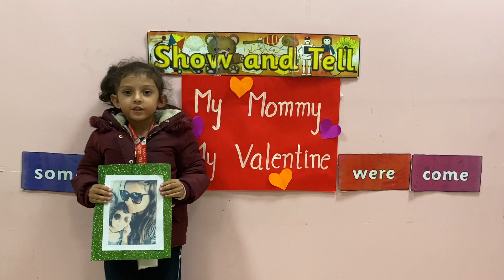My Mommy My Valentine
My Mommy Will Always Be With Me... cos’...She's the whisper of the leaves, She's the cool hand on brow...She lives inside the laughter. She's crystallised in every teardrop. She's the map to follow and nothing on earth can separate you and me…ShownTell